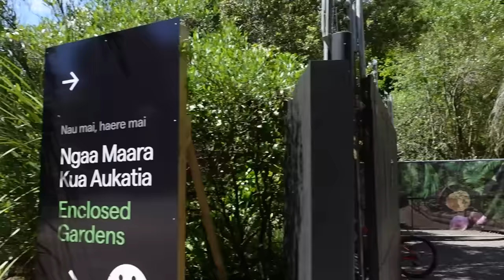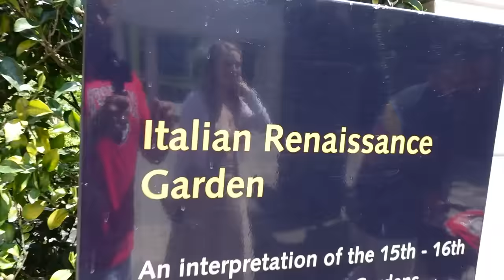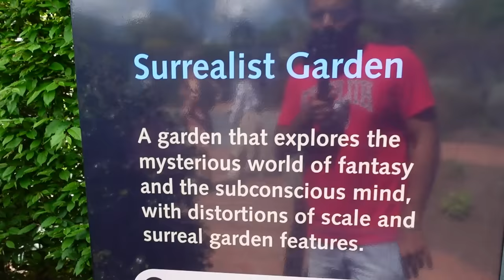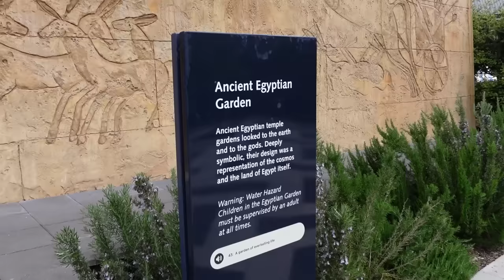EXPLORING NEWZEALAND WITH OUR FAMILY THAT ARRIVED FROM INDIA 🇮🇳 *Family Fun Day Out*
Hey Family,

Today we took our family out to Hamilton garden to explore New-Zealand since it is there first time visiting New-Zealand / Auckland City. We love these special moments that we have captured and hope you all enjoy these vlogs.

We are sending lots of love always and hope you all are doing well always, thank you for the love and support family - it honestly means the world to us!